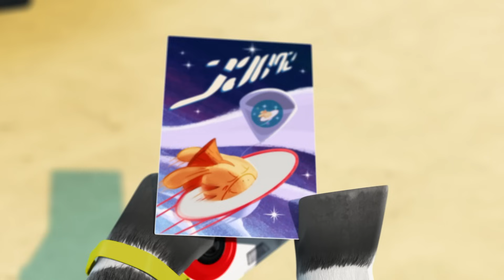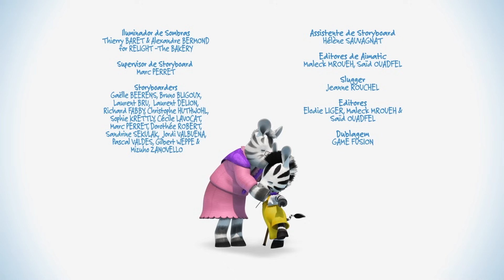Zou e o conocurso de castelos de areia 🏖️ Compilação NA PRAIA 🦓 Desenhos animados em Português